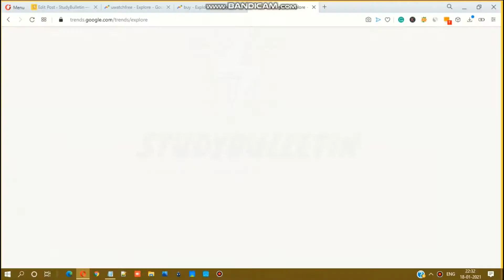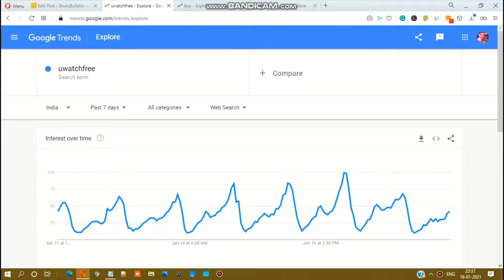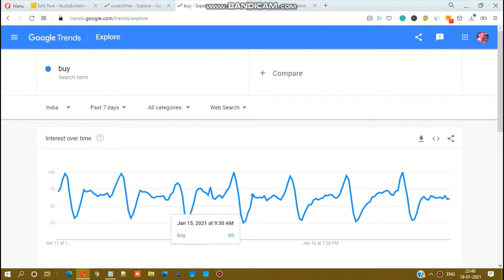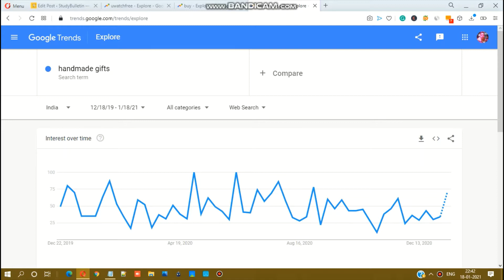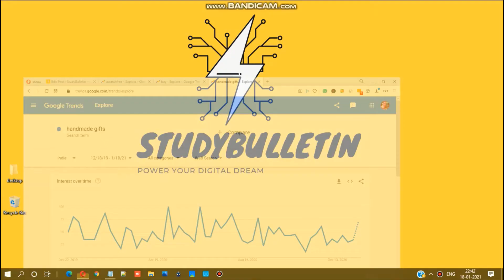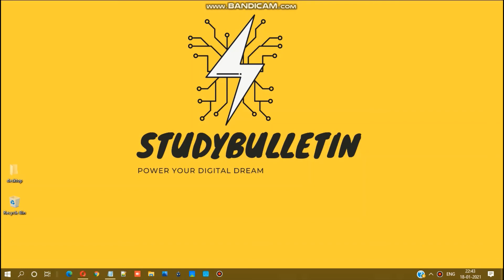Get Free unlimited Traffic from Social Media - Facebook & Quora | Do not miss this trick !